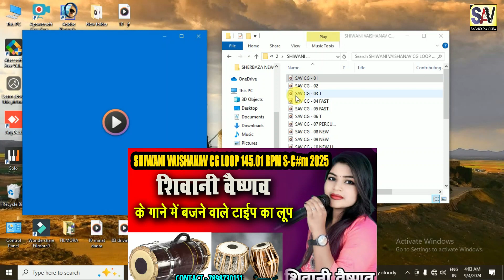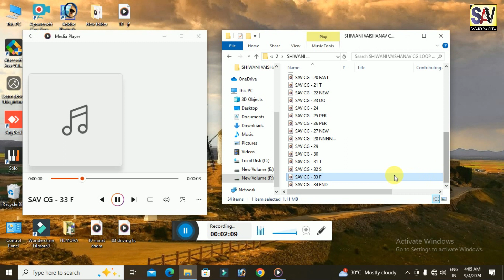SHIWANI VAISHANAV CG LOOP 145.01 BPM S-C#m 2025 |शिवानी वैष्णव के गाने में चलने वाला लूप | Sav cg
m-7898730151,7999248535